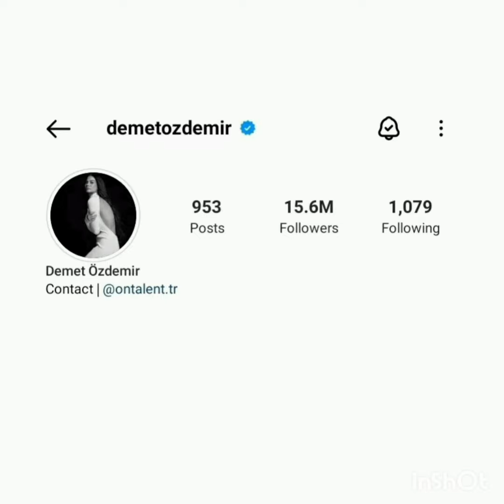Demet Özdemir changed her profile shape